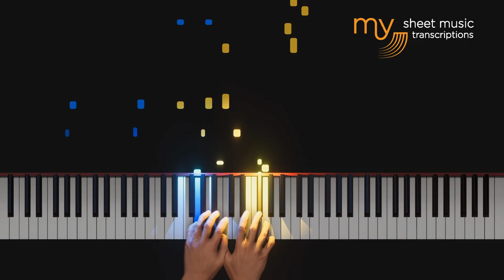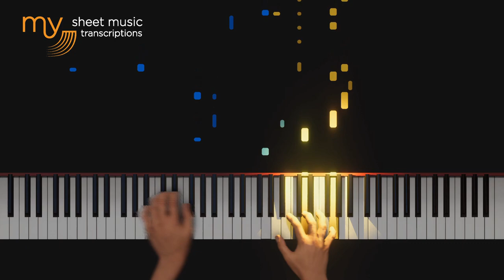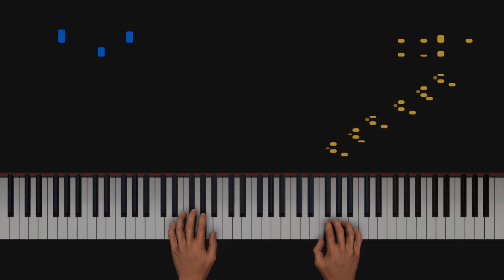Por Una Cabeza (Artur Berki) - Piano Tutorial